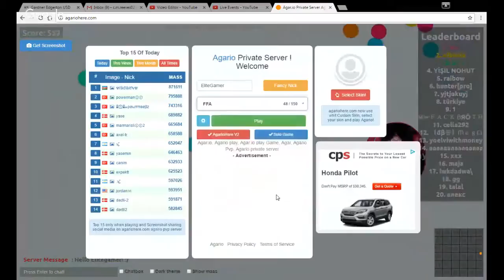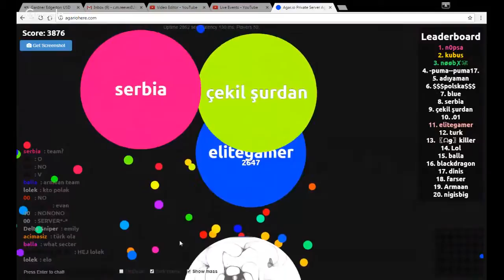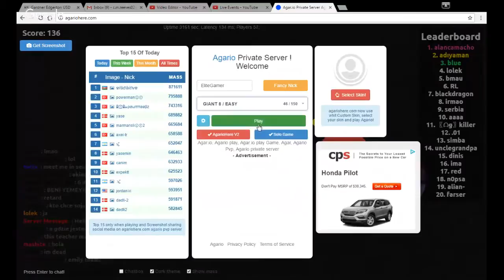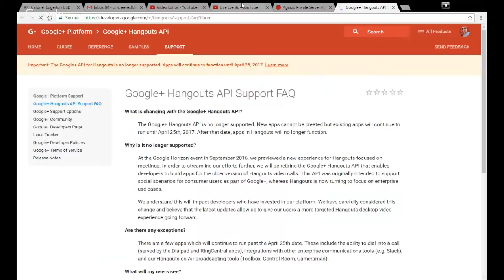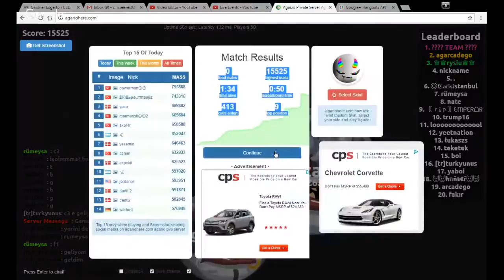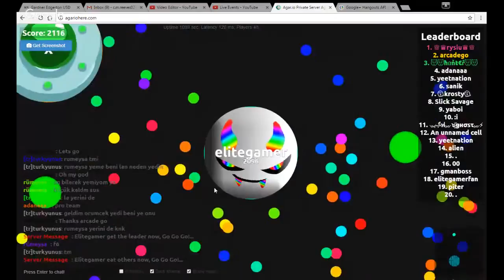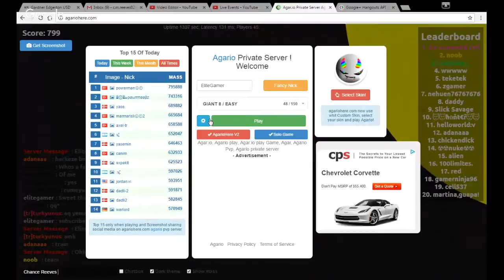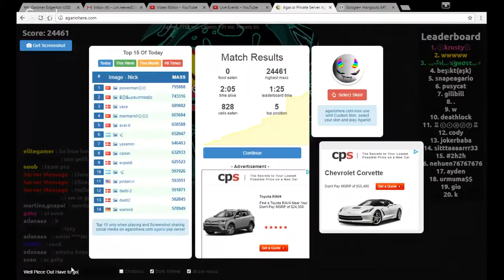Agario Private Server